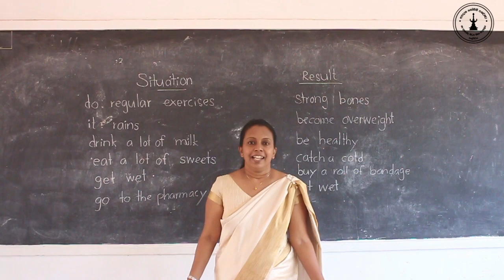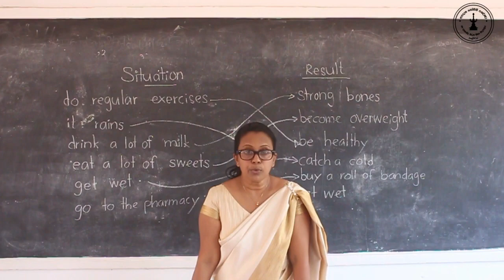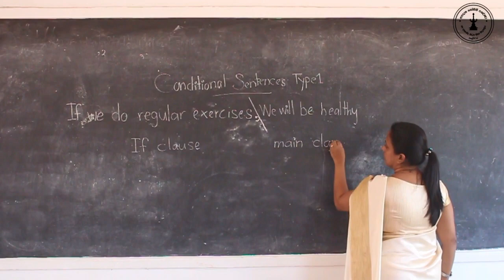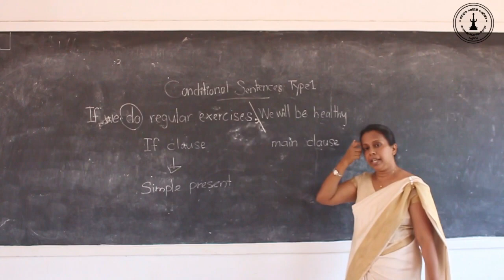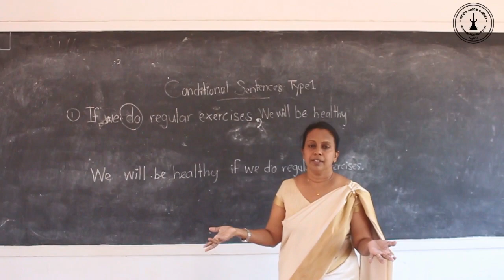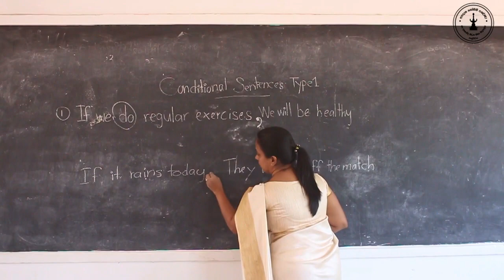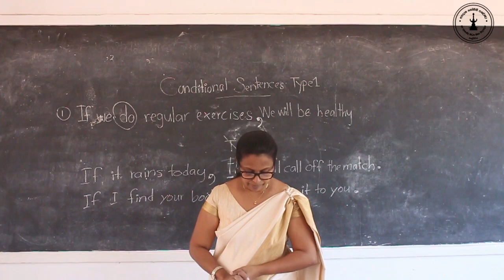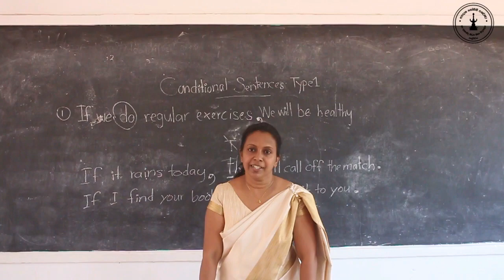Grade 9 | English | Conditional Sentences © Ananda Central College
G/ ANANDA CENTRAL COLLEGE ONLINE EDUCATION PROGRAM
I'm on Instagram as @acc_medai_unit
accmediaunit1@gmail .com
Powerd By Acc Media Crew